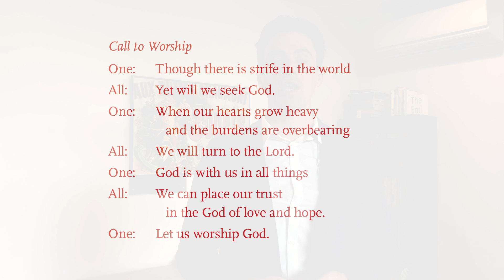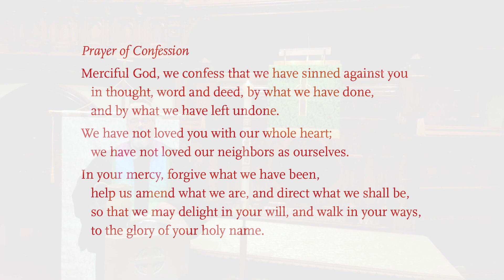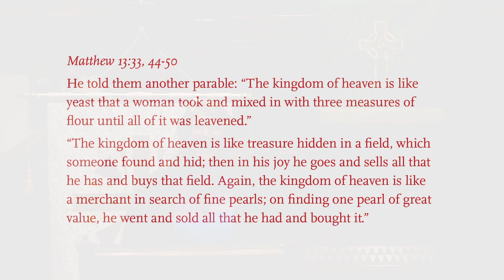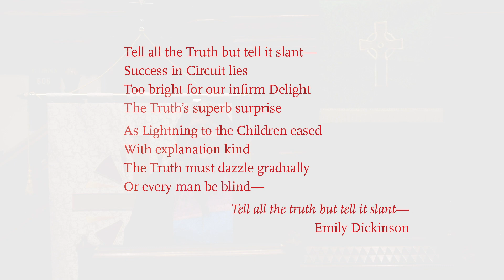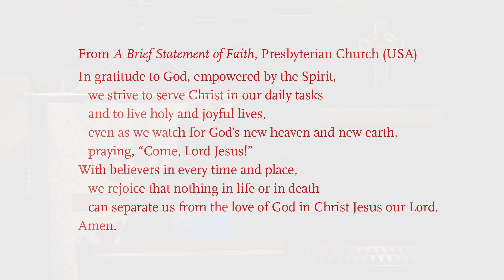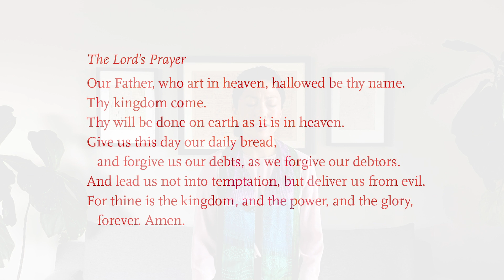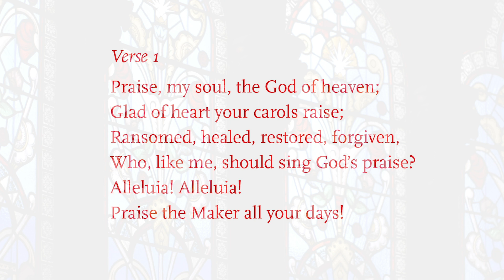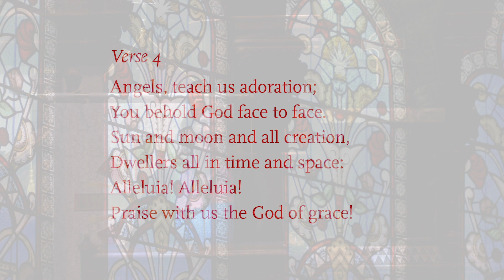Worship – Eighth Sunday after Pentecost, July 26, 2020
The Rev. Kate Dunn preaches a sermon, When the Angels Come, from the Gospel of Matthew. Dr. Ryan Jackson directs the FAPC Choir in Praise, My Soul, the King of Heaven.